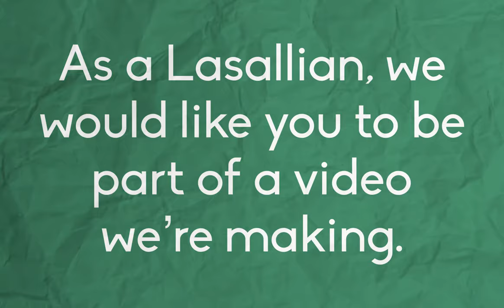De La Salle: One Heart, One Commitment, One Life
Walking with La Salle

We’re creating a series of videos that tell our journey as Lasallians with our Founder, St. John Baptist de La Salle. So, as long as you are or were a member of a Lasallian institution, we want you to be a part of it!

You can download the eight images of St. La Salle Print them out, take a photo with each one as instructed, and send it to us at . Afterwards, share your photos with your Lasallian friends, with the hashtags 300LaSalle and WalkingWithLaSalle, so they can be part of it, too!

Follow the De La Salle Philippines and De La Salle: One Heart, One Commitment, One Life on Facebook and Instagram for updates on our Tercentenary activities.

Art by: Rommel "Che" Aniceto, Neil Mendoza